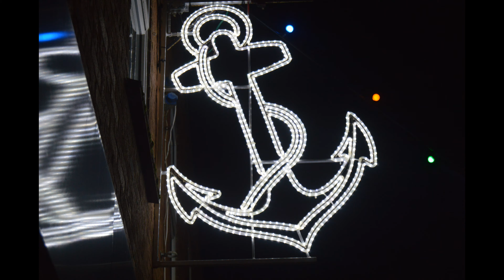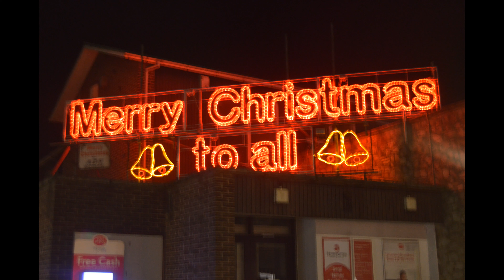faversham Christmas Lights 2019 Photos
We Went to Faversham Town for there Christmas lights switch on 2019. I taken some still photos off the event.